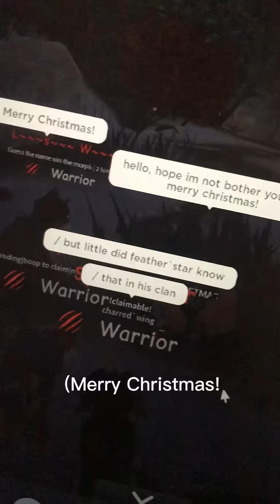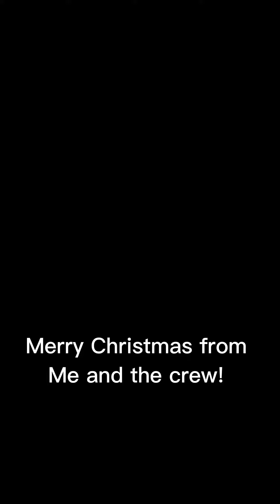Wishing people merry Christmas in wcue! (Christmas special!)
HELLO CHRISTMAS IS ALMOST HERE!!AHHHH! I CANNOT WAIT!

I don’t own music in the video! All credits to original artist!